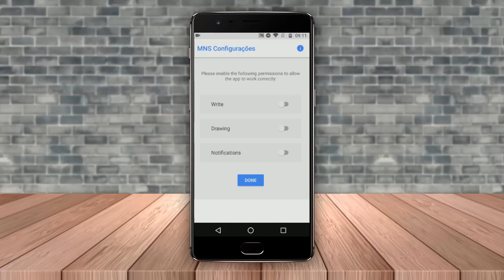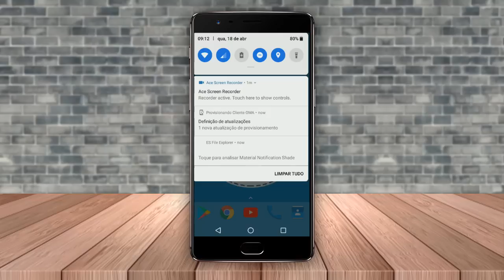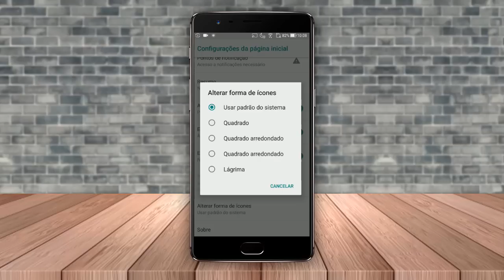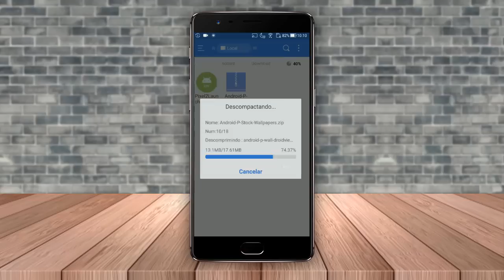Como deixar seu celular com visual do NOVO ANDROID P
Neste vídeo te mostro como deixar o seu celular muito mais bonito com o visual do novo android P, você vai conferir como personalizar o seu smartphone, baixe todos os apps e confira como aplicar essa personalização!